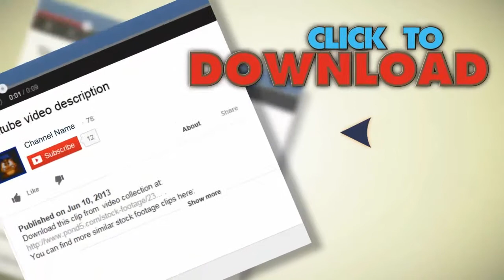Driving Through Desert With Setting Sun. Stock Footage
You have watched Driving Through Desert With Setting Sun. Stock Footage"